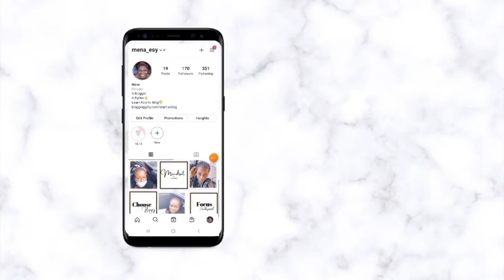MY 4 INCOME STREAMS In 2021!| how I make money in GHANA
My 4 INCOME STREAMS! | how I make money online in Ghana.

In this video, I'm sharing with you all the four main ways I make money online in Ghana.

If you want to know how to make money online in Ghana or how to make money online 2021, be sure to watch this video to the end.

USEFUL GHANA VIDEOS TO WATCH